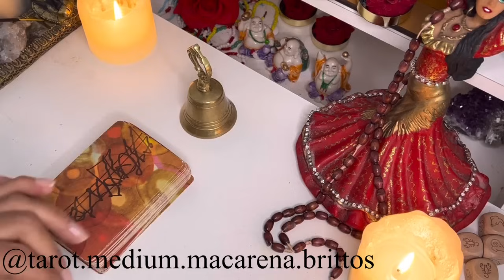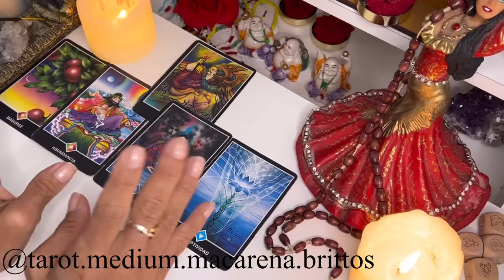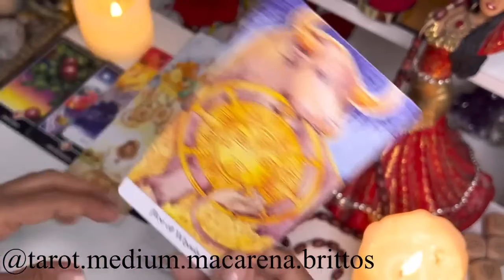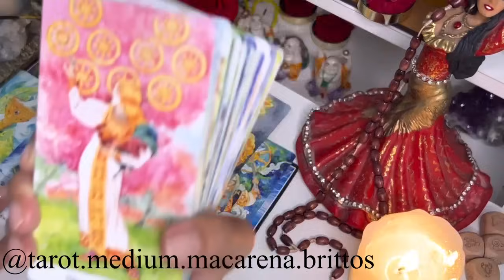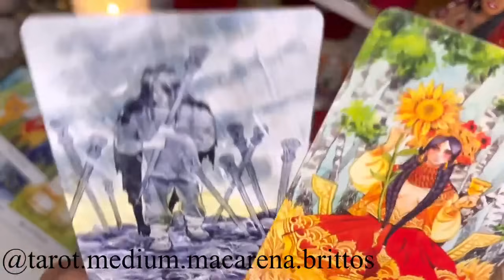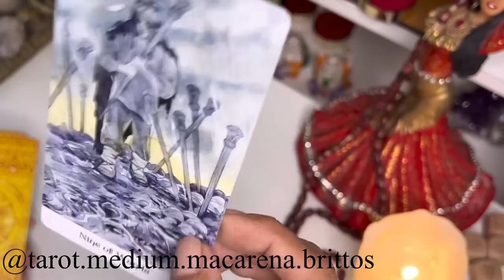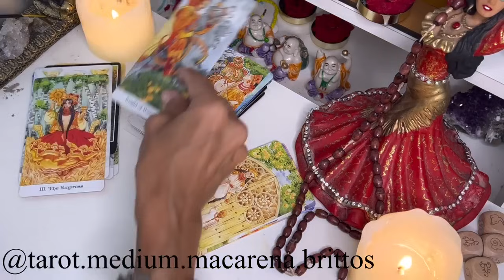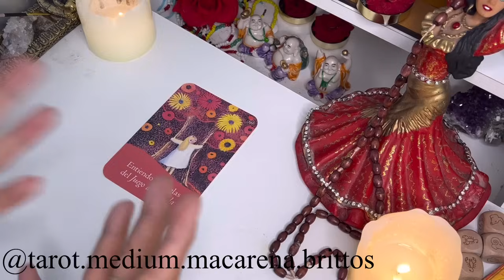🎀ARIES ♈ UNA CONVERSACIÓN INESPERADA TE REVELARÁ LO QUE SIENTE /ALGUIEN TE ESPÍA❤️HORÓSCOPO AMOR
Macarena